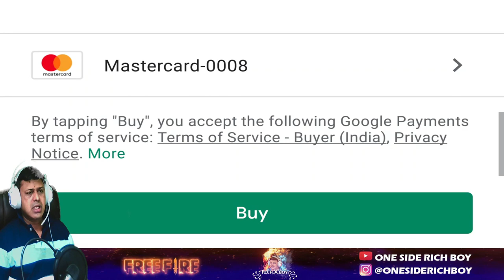NEW SAMURAI SPIN EVENT FREE FIRE | ZOMBIE SAMURAI BUNDLE GIVEAWAY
ONE SIDE RICH BOY | FREE FIRE GAME | GAME CHANNEL

zombiesamuraibundle
zombiesamuraibundlefreefire
samuraispinfreefire
samuraispineventfreefire
zombiesamuraibundlefreefire
freefirezombiesamuraibundle
freefiresamuraispin

🎥 YOUR QUERIES 🎥